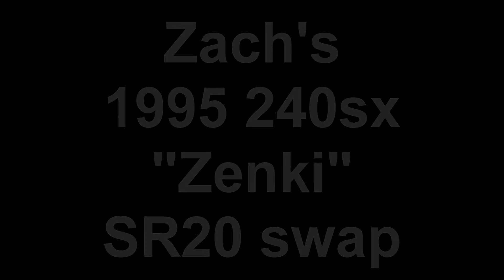Edit for a friend of mine!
Liked if you enjoyed!